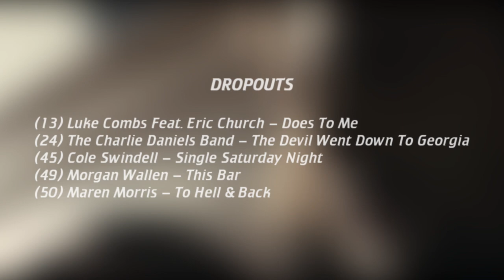US Top 50 Country Songs (July 25, 2020)